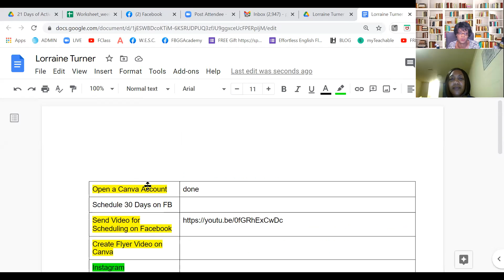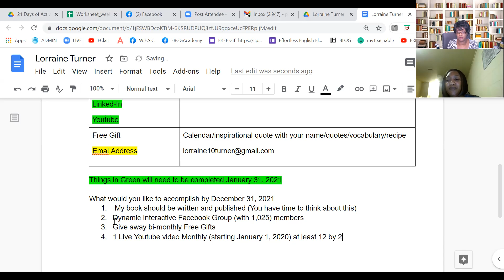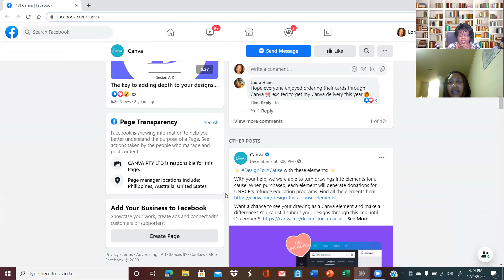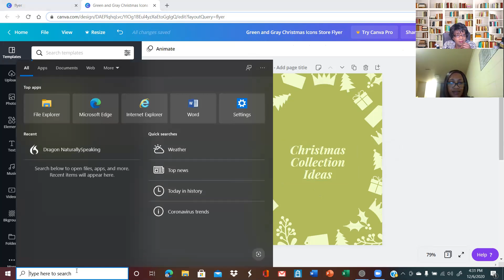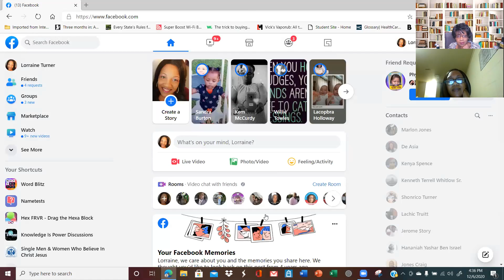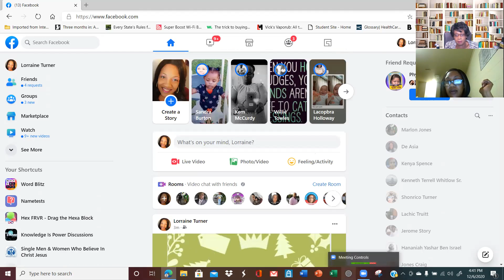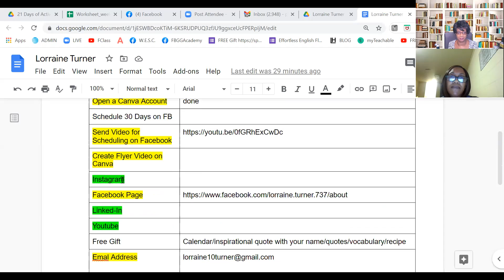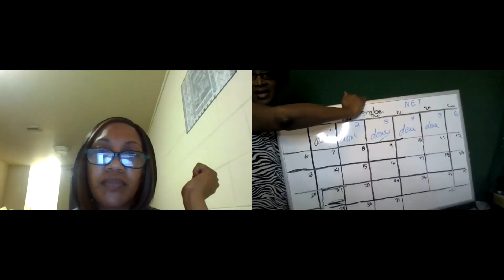Let's Go Lorraine and Dr Priscilla 2020